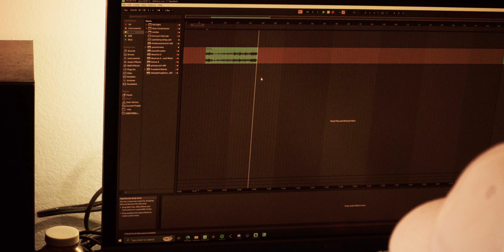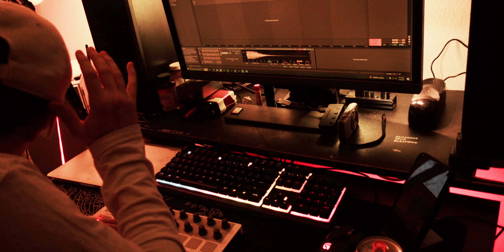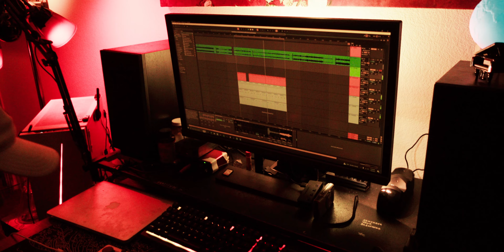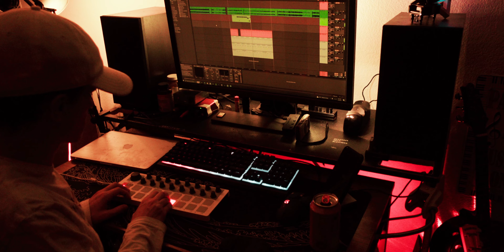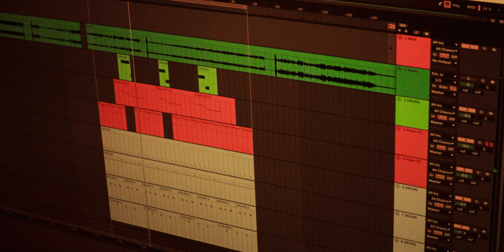beat sesh is back!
MIKE - Dambe

thank you for listening! ‹3